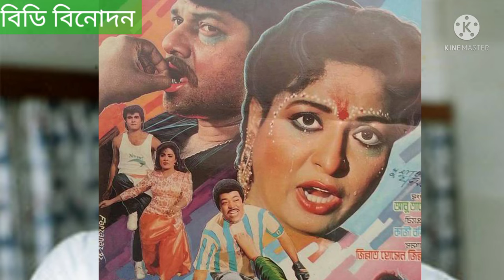বাংলা সিনেমার করুন সুর sad music।korun sur bangla movie।bangla movie background music।bdbinodon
বাংলা সিনেমার করুন সুর -বিরহের সুর -কষ্টের সুর
বাংলা সিনেমার বুক ফাটানো ব্যাকগ্রাউন্ড মিউজিক ।
bangla movie sad background music
after watching this video your mind will be soft and crying face.

বাংলা সিনেমার সকল প্রকার কষ্টের সুর, বিরহের সুর এবং ব্যাকগ্রাউন্ড মিউজিক পেতে ❣️BD BINODON ❣️এর সাথেই থাকুন।